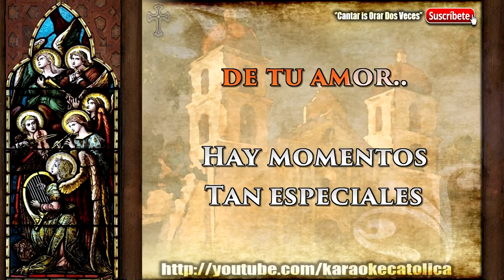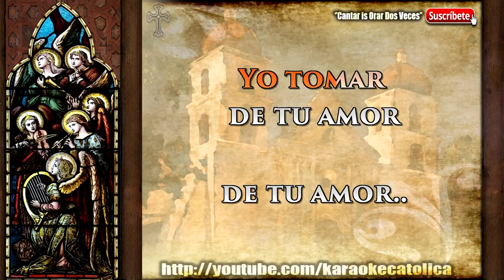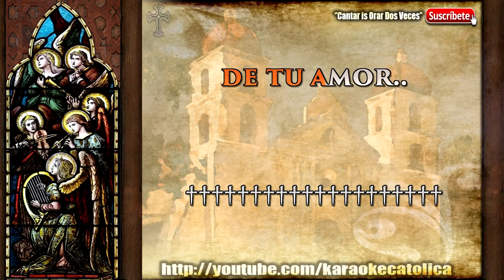Karaoke Hay Momentos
Autor: Elim Guatemala